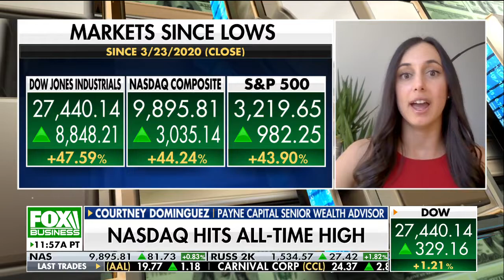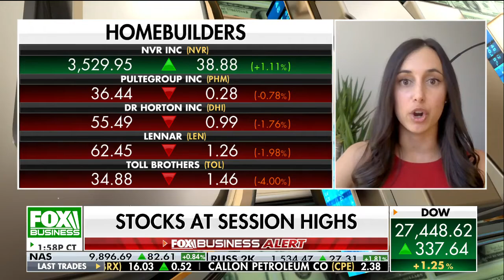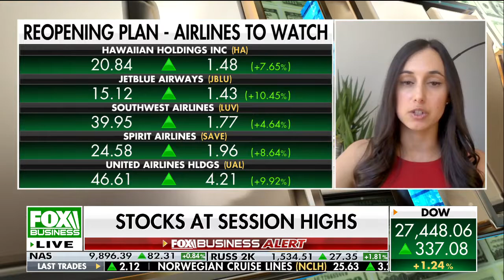Courtney Dominguez appears on FBN's Charles Payne